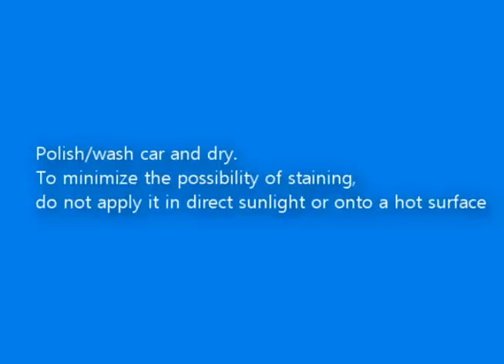Conquest Coat System EXQ.wmv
Car care paint protection